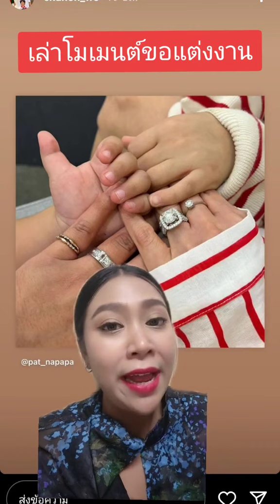แพท ณปภา เล่าโมเมนต์ พี ชานนท์ คุกเข่าขอแต่งงาน